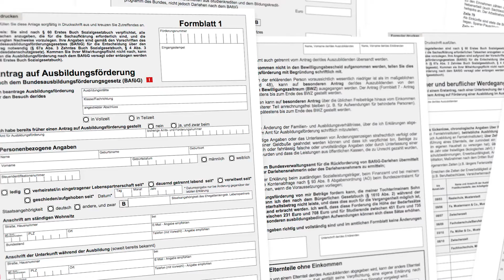Das neue Online-BAföG – Konzept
Die Antragsformulare des BAföGs stellen für viele Leistungsberechtigte aufgrund des unüberschaubaren Umfangs eine große Hürde dar. Eine interaktive Online-Plattform, welche Schüler und Studenten bei der Verwaltung ihres Antrags unterstützt, ist im Rahmen der Bachelor-Arbeit entstanden.

Hochschule für Gestaltung
Interaktionsgestaltung
Bachelorthesis

Sommersemester 2016
Julia Stober
Dinh Nguyen